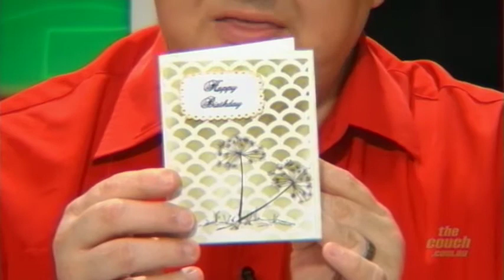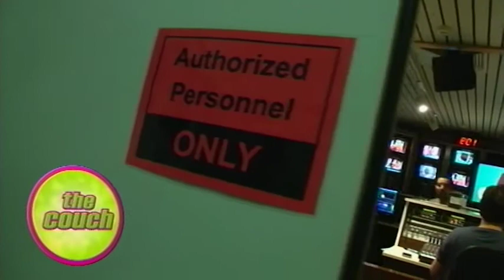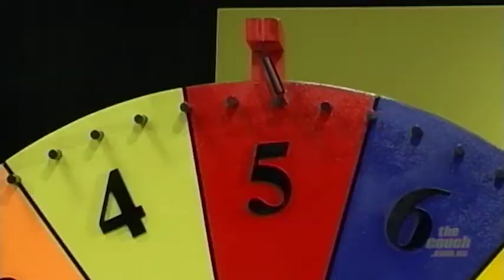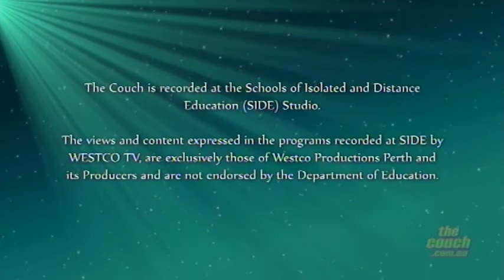The Couch - Episode 559